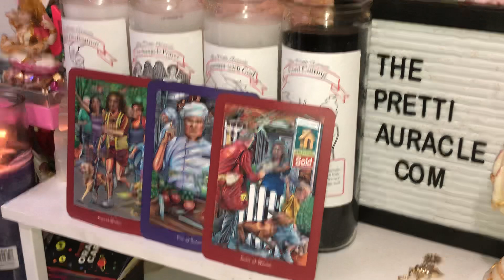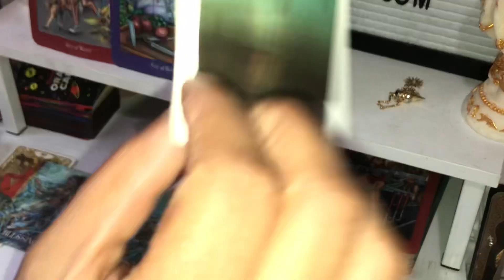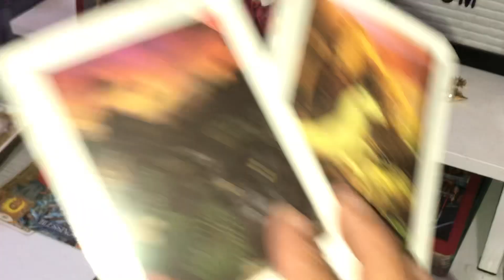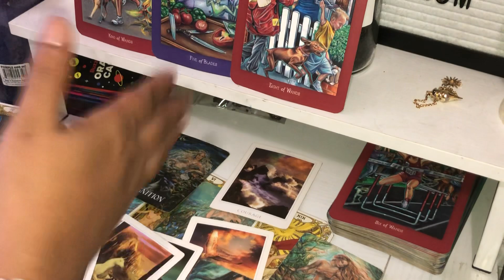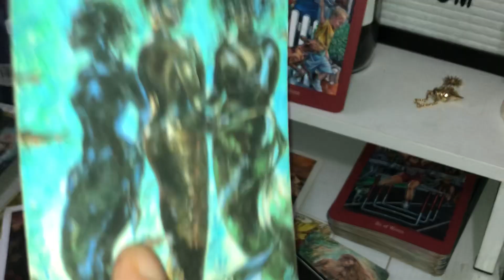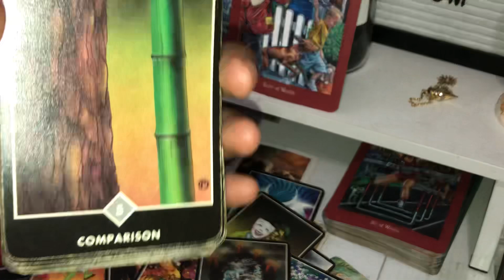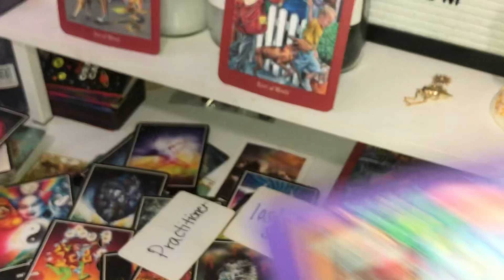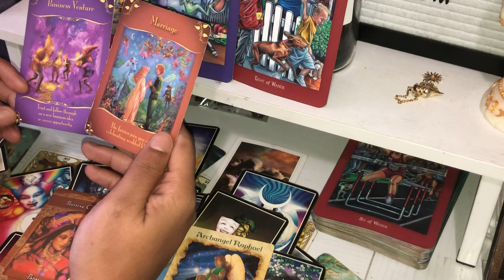VIRGO-THEY DO MAGIC ON U AND THEN CALL U /DO TAROT TO SEE IF IT WORKED. BET AGAINST U AND LOST 💅